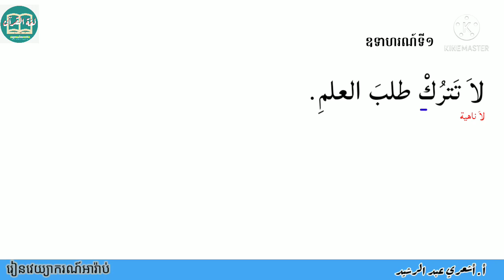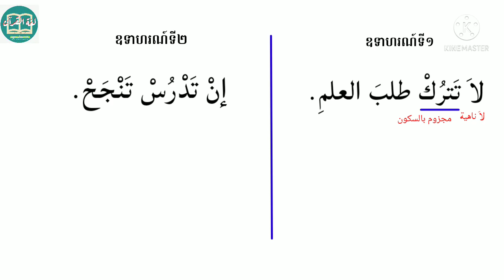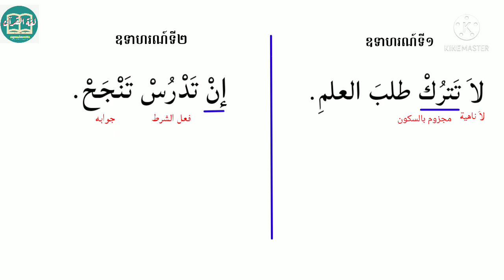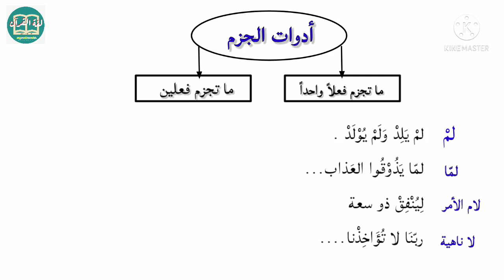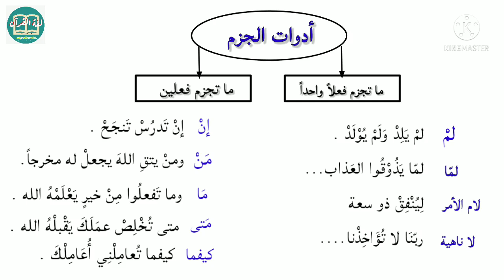أدوات الجزم 👈 ما تجزم فعلاً واحداً 👈 ما تجزم فعلين